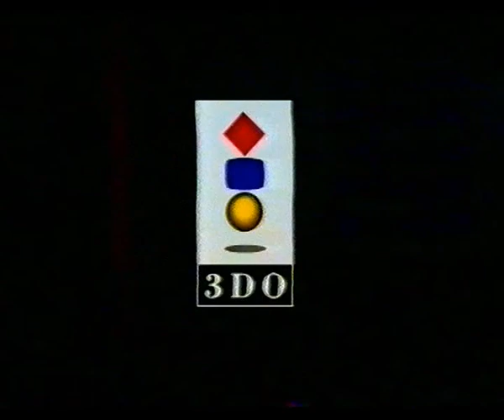Let's Play BONUS - Мир Денди - The Last Bounty Hunter (3DO) cut 006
Let's Play BONUS - Мир Денди - The Last Bounty Hunter (3DO)